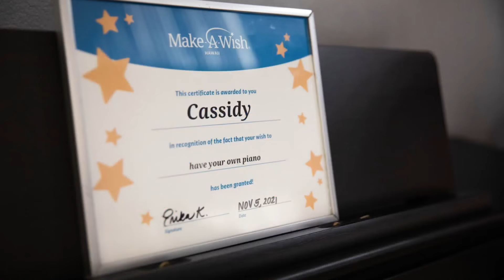Celebrating World Wish Month with Make-A-Wish Hawaii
April is World Wish Month, and all month long Living808 will shine a spotlight on the profound impact of Make-A-Wish Hawaii.